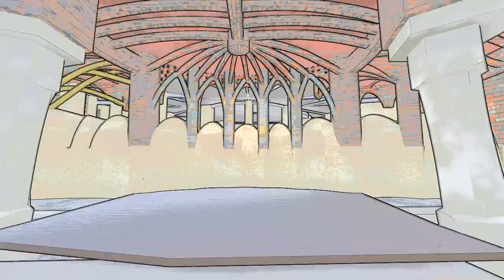Cripta de Guell 001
La cripta marcando trazos de las líneas que la definen